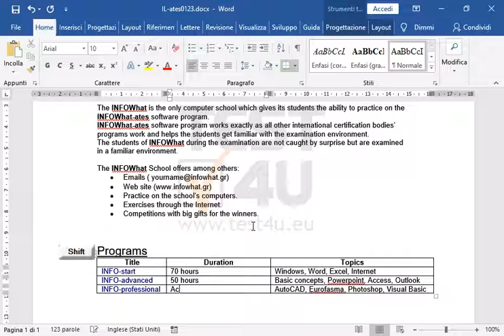Inserire i seguenti dati nella seconda colonna: Duration 70 hours 50 hours According to...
Inserire i seguenti dati nella seconda colonna:
Duration
70 hours
50 hours
According to the program